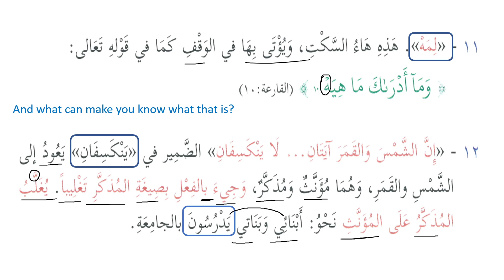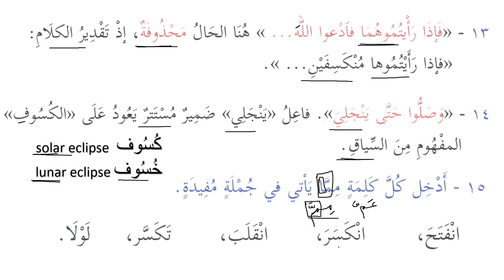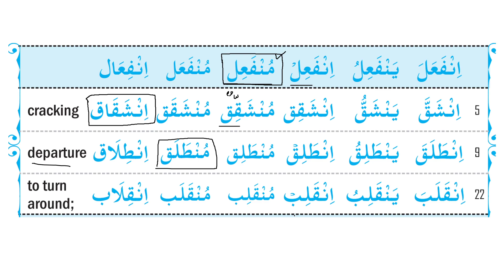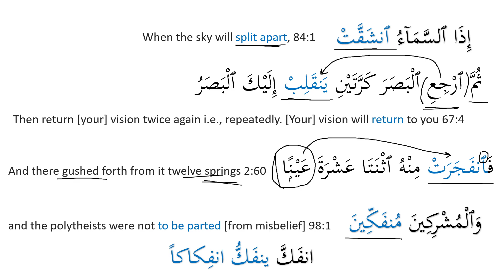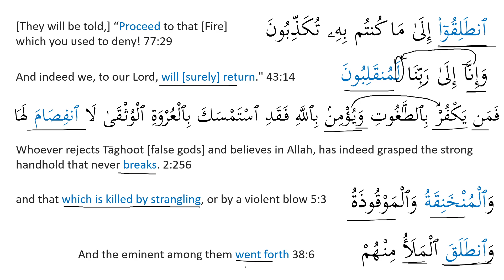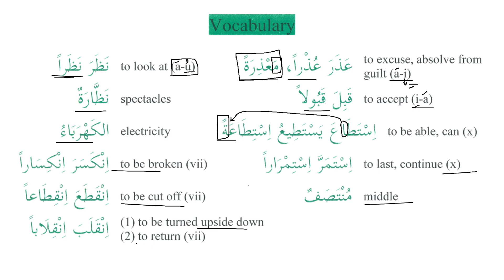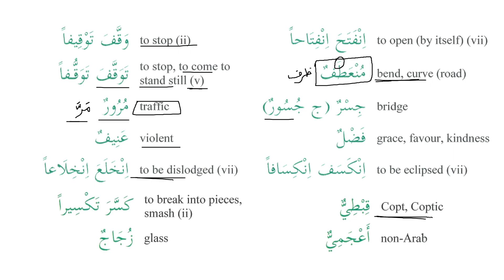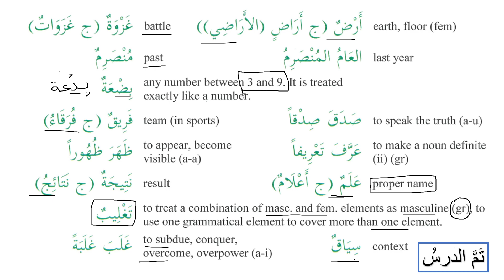Madinah Arabic Book 3, Lesson 22 (Part 5)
In this video we will complete solving the exercises of Lesson 22.